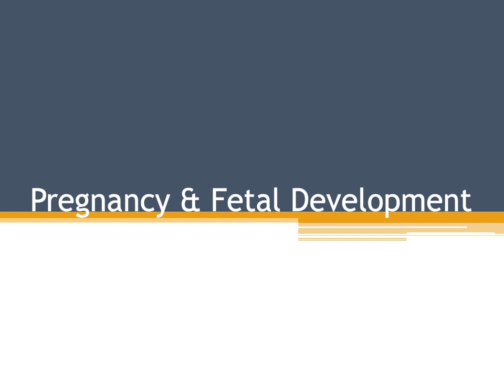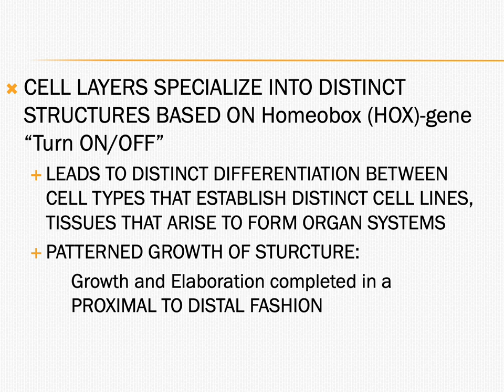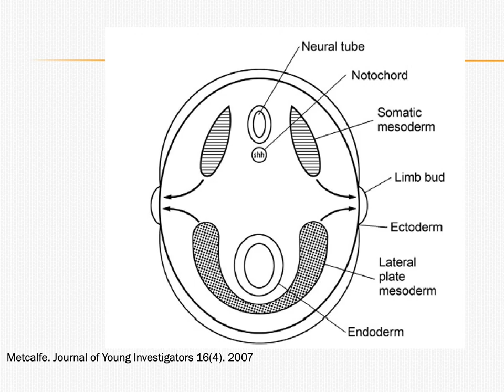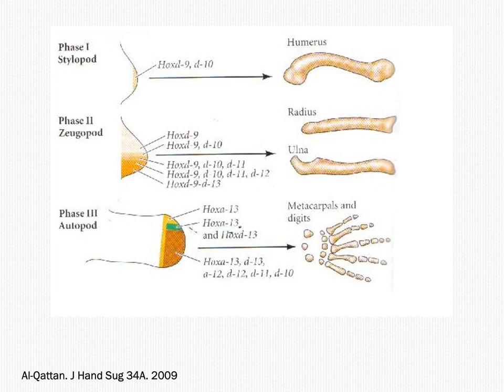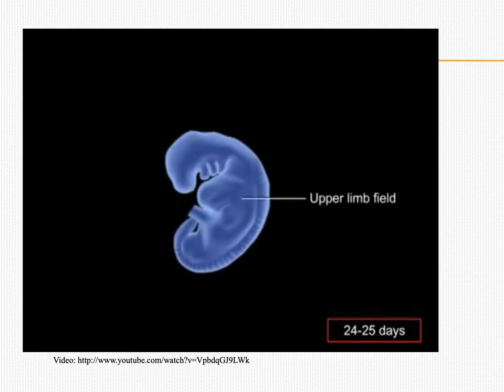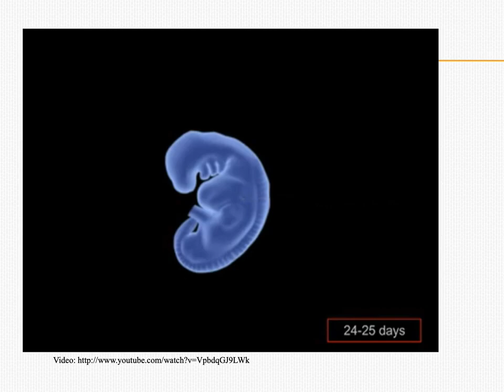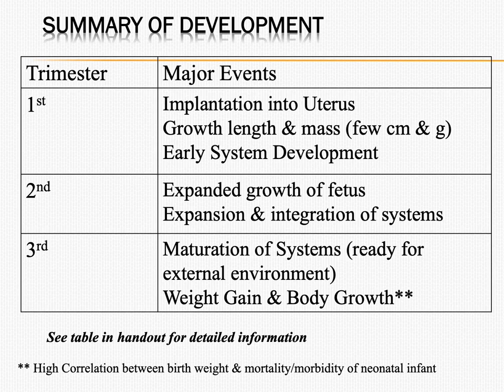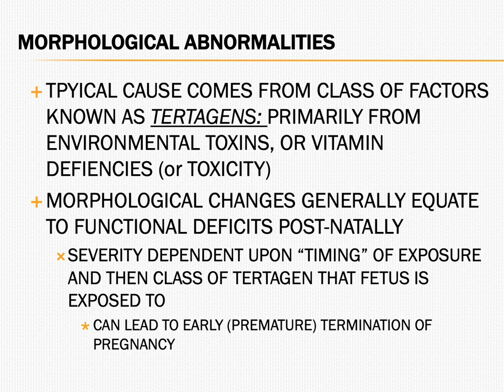Pregnancy-Fetal development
Lecture on the reproductive system looking at the changes that occur that leads to the formation of the fetus during gestation.